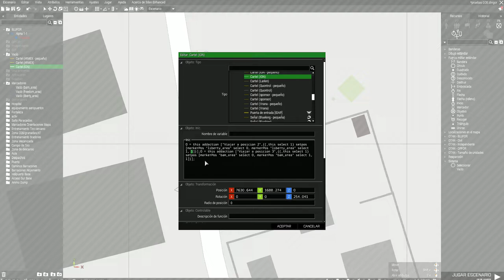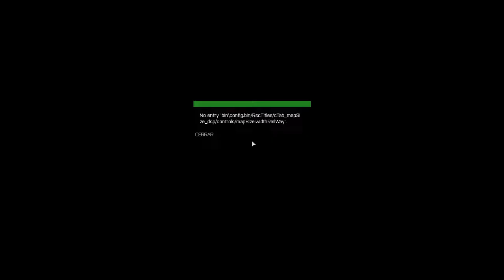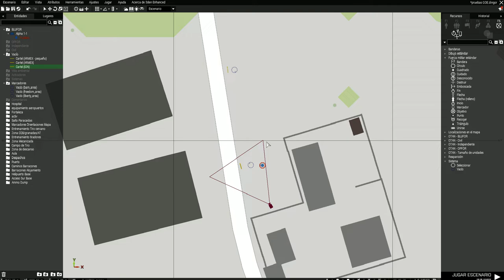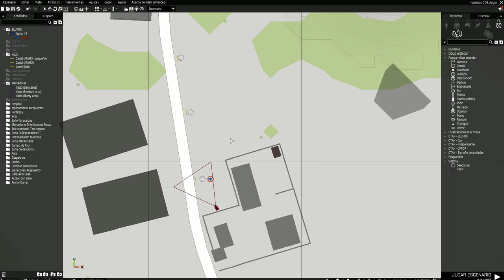Tutorial teletransporte instantáneo | Español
Copiar comando:
0 = this addaction ["Viajar a posicion 2",{(_this select 1) setpos [markerPos "liberty_area" select 0, markerPos "liberty_area" select 1, 1]}];